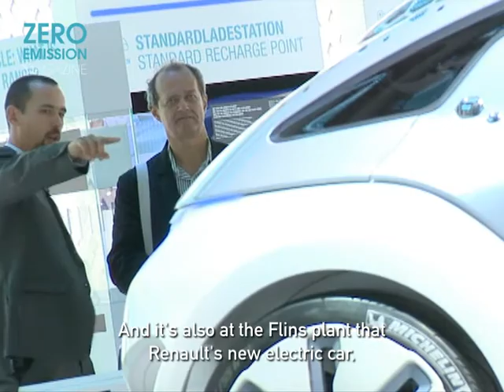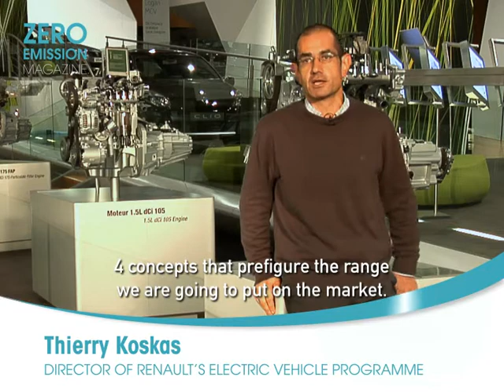Zero Emission Magazine n°2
Featuring in this 2nd issue, Renault's Flins plant, which is at the heart of the firm's electric vehicle development strategy. We'll then be heading for the Kangoo be bop Z.E. Roadshow, which is continuing its European tour in the United Kingdom and in Spain. And to conclude, Thierry Koskas, in charge of Renault's electric vehicle project, will present the group's forthcoming key dates.